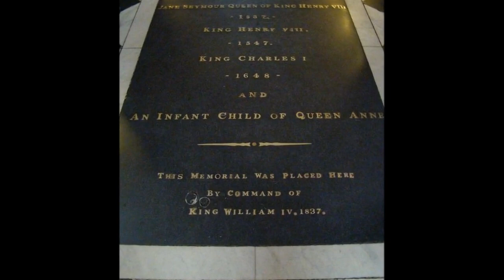Royals Throughout History With The Most Children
If you're a ruler, you want to make certain that the line of succession is clear. That way, you're not constantly checking over your shoulder for traitorous siblings, scheming uncles, or even a distant cousin with better connections.

or

or